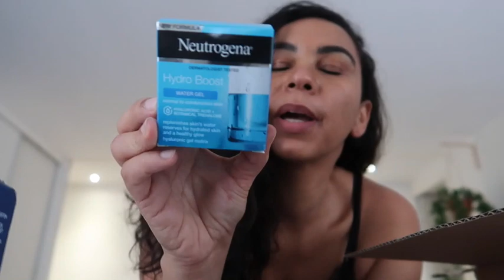A tempestade quebrou uma arvore do jardim da minha sogra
Meu instagram: paty_avs

Ganhe 25€ de desconto na sua primeira reserva no Airbnb com esse